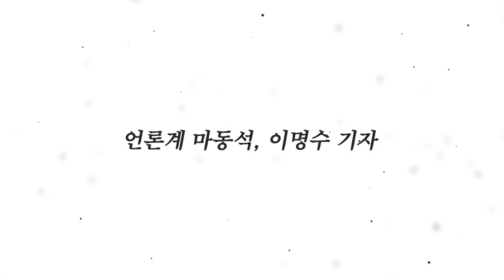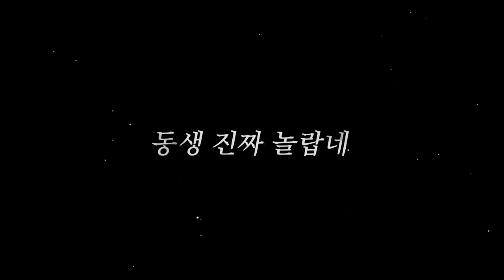이재명이 살을 깎아 만들어낸 전화위복의 계기!